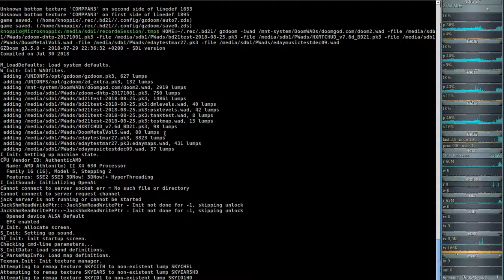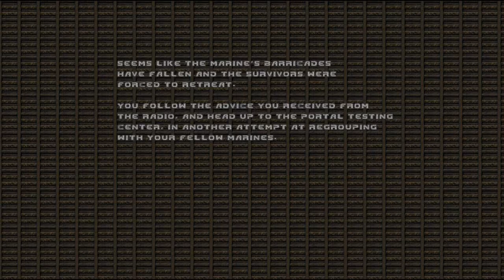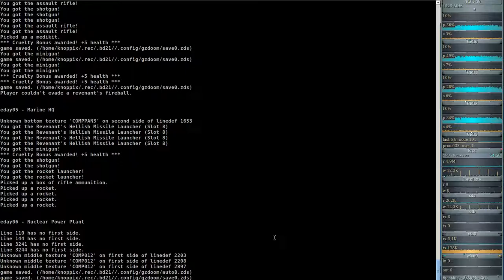Brutal DooM 2018 Extermination Day (gzdoom) #05 - Marine HQ